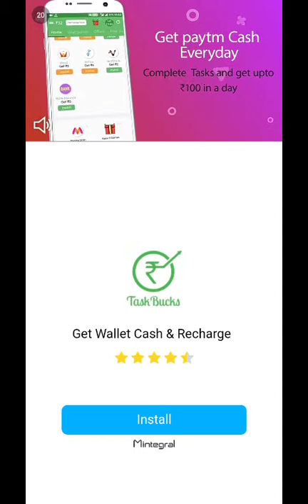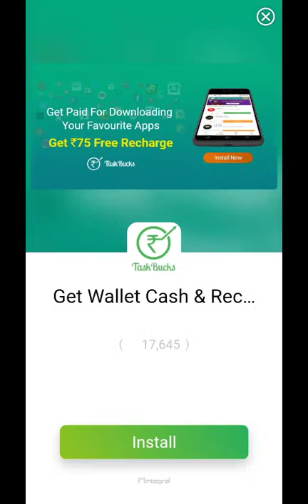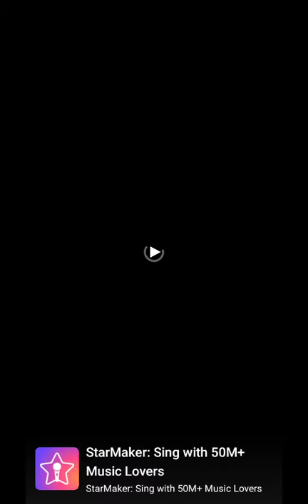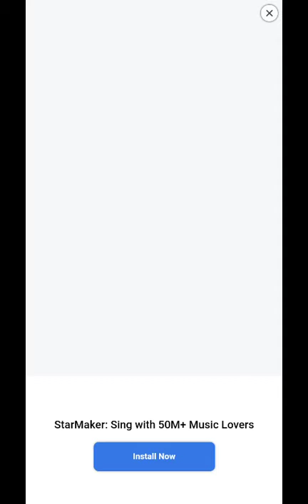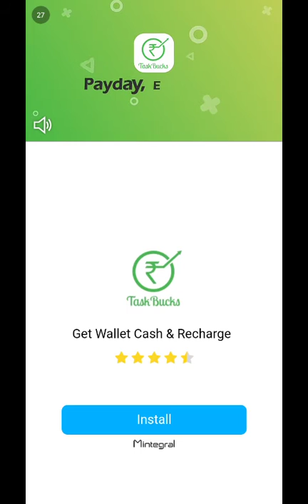A fight for freedom.